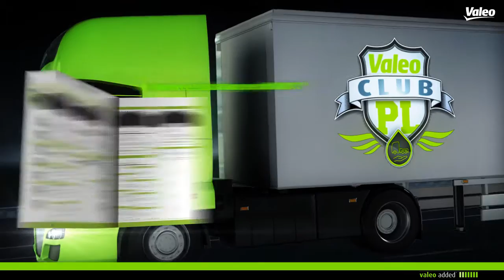[Driving Assistance] Valeo optiPACK™, le kit de plaquettes de frein tout-en-un pour poids lourd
Avec seulement 57 références, optiPACK™ permet de couvrir 92% du parc poids lourd européen.

optiPACK™ comprend les plaquettes de frein, les témoins d'usure, et tous les accessoires nécessaires au montage pour un essieu complet.

Disponible pour des les poids lourd les plus courants et les plus récents :

Renault Trucks Magnum DXi / Premium II / Midlum / Midliner
Volvo Trucks FL II / FH / FE / FM
Iveco Eurocargo / Eurostar / Eurotech (pour étriers Brembo et Bendix)

Voici la liste des références des kits de plaquettes de freins Valeo optiPACK™ :
882200, 882201, 882202, 882203, 882204, 882205, 882206, 882207, 882208,
882209, 882210, 882211, 882212, 882213, 882214, 882215, 882216, 882217,
882218, 882219, 882220, 882221, 882222, 882223, 882224, 882225, 882226,
882227, 882228, 882229, 882230, 882231, 882232, 882233, 882234, 882235,
882236, 882237, 882238, 882239, 882240, 882241, 882242, 882243, 882244,
882245, 882246, 882247, 882248, 882249, 882250, 882251, 882252, 882253,
882254, 882255, 882256, 882257, 882258, 882259

Valeo, la technologie automobile, naturellement.